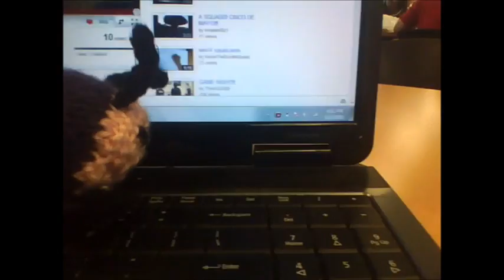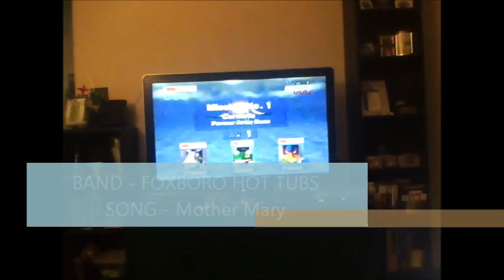SQUABB! Vlog 5! - Lady Gaga!, CALIFORNIA! and DOG ATTACKS!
SQUABB! I really was bleeding a lot from the bite but it's healing now :) , just glad i made it from Las Vegas to California  with the POLLUTION! :)